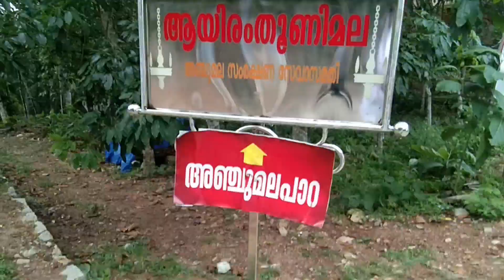അഞ്ചുമലപാറ /പത്തനാപുരം //Travel vlog//Anjumala para//